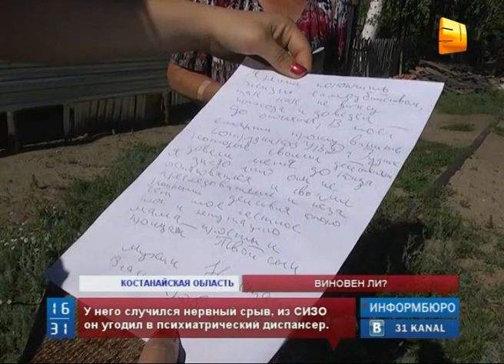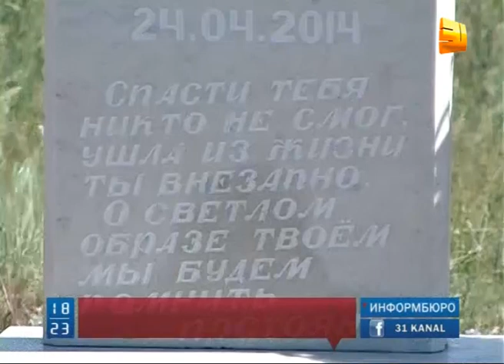Подозреваемый в убийстве Виктории Ганя пытался свести счеты с жизнью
Подозреваемый в деле об убийстве семилетней Виктории Ганя пытался свести счеты с жизнью. Константин Мухин даже оставил предсмертную записку. В ней он обвинил полицейских в выбивании признательных показаний. Как сообщалось ранее, школьница из города Рудный Костанайской области пропала в конце апреля этого года. Спустя месяц ее обнаружили мертвой со следами насильственной смерти.